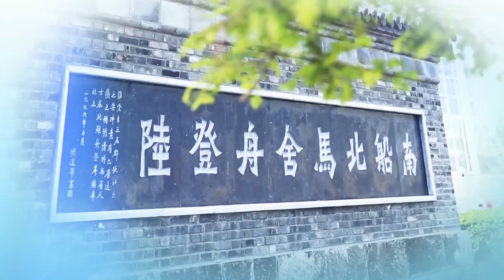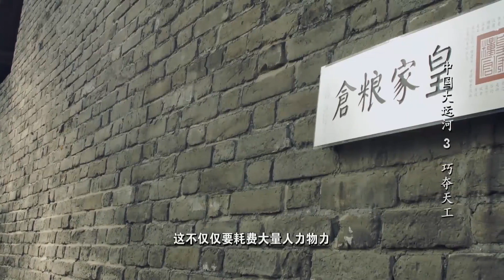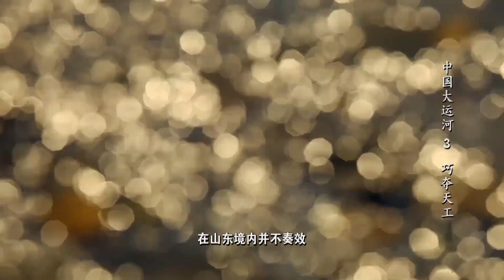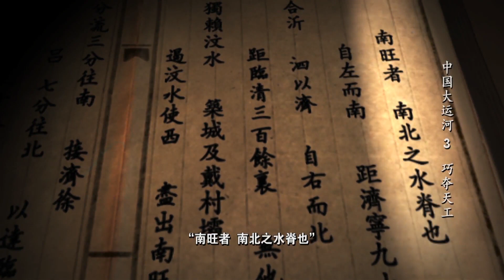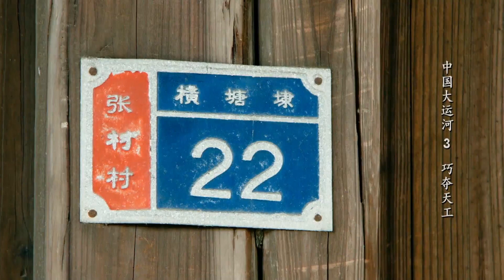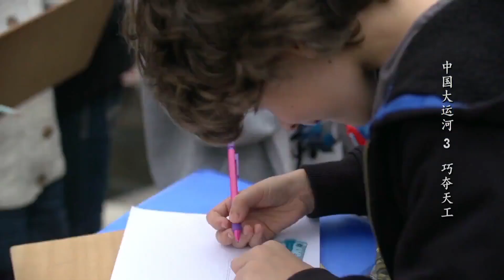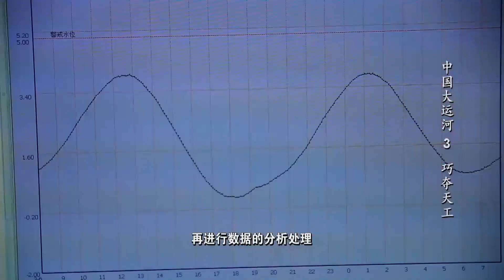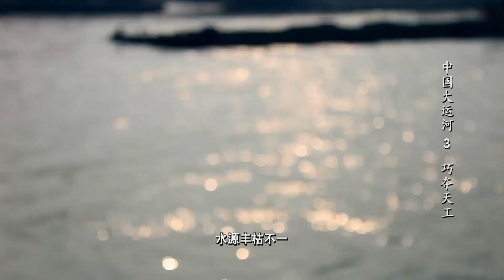中国大运河 | 第三集 巧夺天工 | China Grand Canal